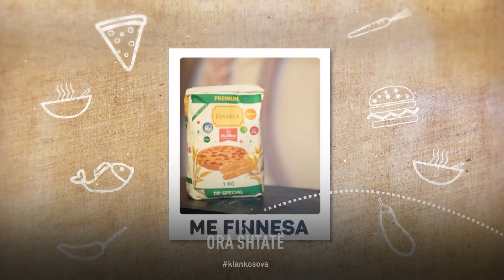Ora 7 - Gatuaj shqip : Waffle